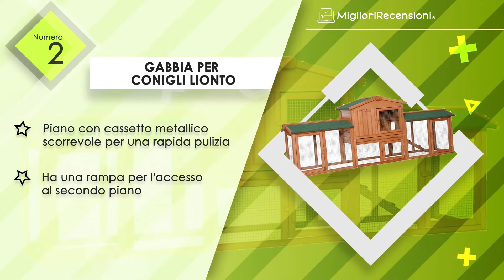⭐️ MIGLIORE GABBIA PER CONIGLI - Consigli e Guida all'acquisto (Comparativo 2021)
⭐️ Gabbia per conigli Ferplast ARENA 120
⭐️ Gabbia per conigli Lionto
⭐️ Gabbia per conigli Ferplast CASITA 120
⭐️ Gabbia per conigli Tyrol
⭐️ Gabbia per conigli Kerbl 82710